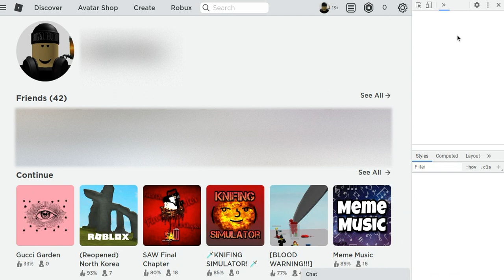HOW TO HAX BOBLOX (FREE BOBUX) (3D) (INSERT HERE)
This is a joke it does not work so don't take this a fact. But it is a good prank to pull!